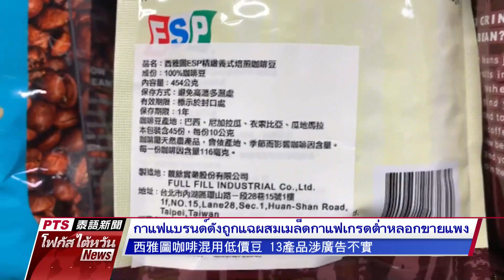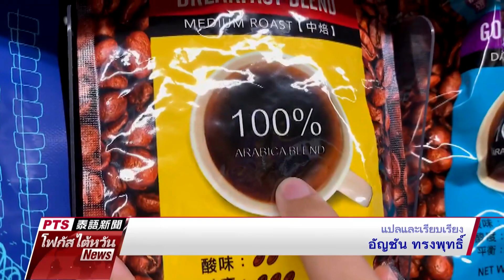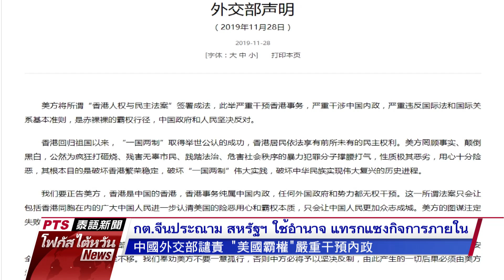20191128 PTS โฟกัสไต้หวัน 公視泰語新聞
ข่าวประจำวันพฤหัสบดี ๒๘ พฤศจิกายน ๒๕๖๒

๑.ช็อค! เกาอี่เสียง ดาราหนุ่มชาวไต้หวัน สิ้นใจคากองถ่ายรายการทีวี ที่จีน

๒.ผักสลัดสหรัฐฯปนเปื้อนเชื้อ E.coli  ก่อน 27 ธ.ค.ห้ามนำเข้า

๓.  Barista Coffee กาแฟแบรนด์ดังของไต้หวัน ผสมเมล็ดกาแฟเกรดต่ำหลอกว่าเป็นกาแฟอาราบิก้า 100 %  ทำกำไรได้อย่างน้อย 10 ล้านเหรียญไต้หวัน

๔.ทำเนียบขาวออกแถลงการณ์ ทรัมป์ลงนามกม.สิทธิมนุษยชนฮ่องกง